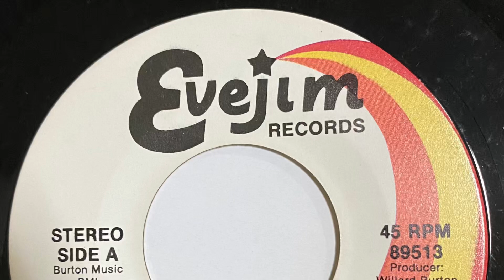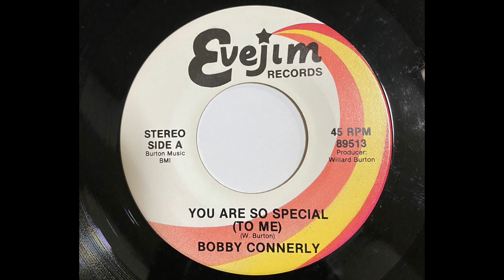BOBBY CONNERLY YOU ARE SO SPECIAL (TO ME)